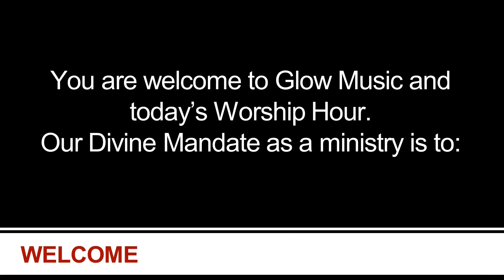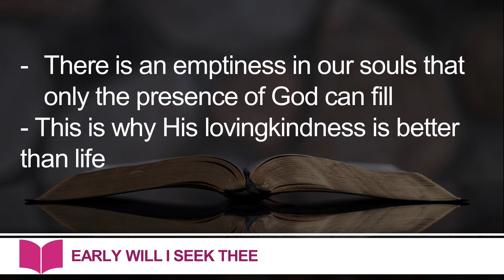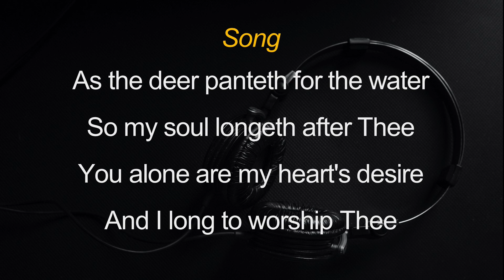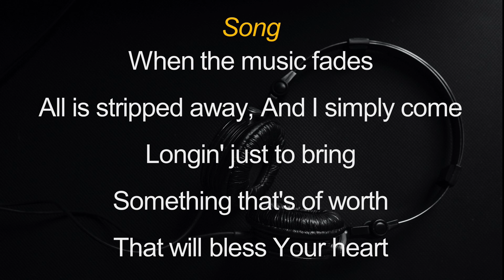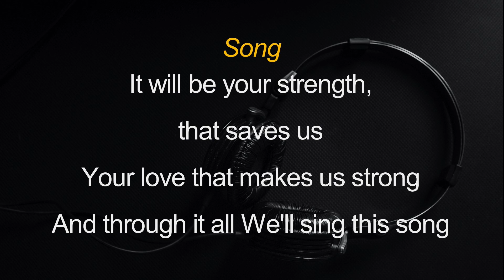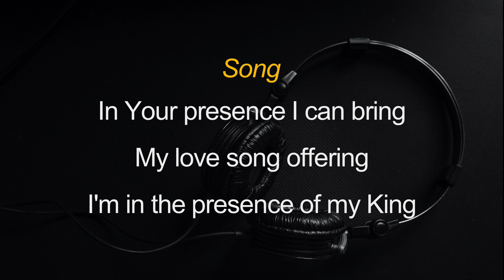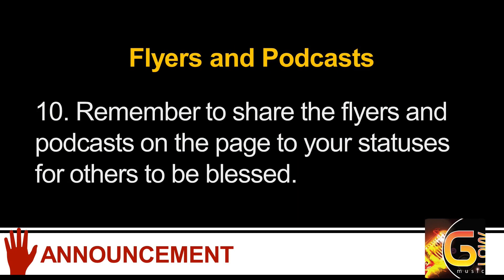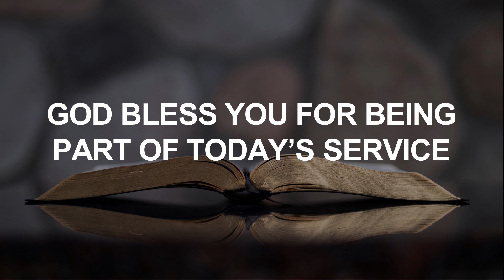Early Will I Seek Thee - Worship Hour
Welcome to Glow Music. It is Joy to fellowship together.

Our Mandate as a ministry requires that we propagate God’s Word through Music recordings and distribution, Music Outreach Projects and the raising and deploying of Seasoned Music Ministers through service.

Send your testimonies and prayer requests by clicking on these

You can also view our live services on our website by clicking on this